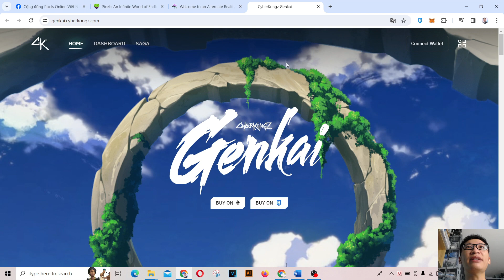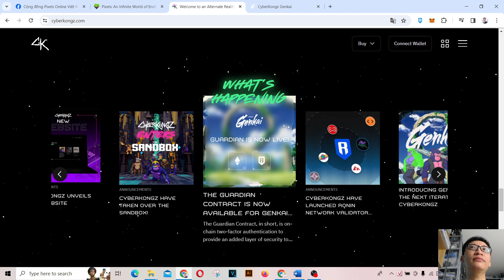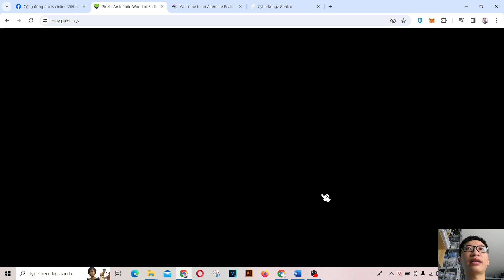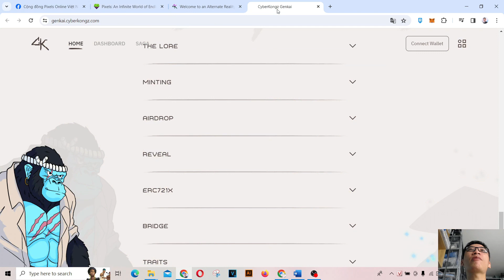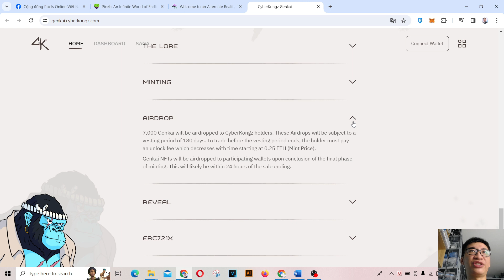Thu thập 7 mảnh KONGIUM nhận ngay 13000 COIN sự kiện kết hợp giữa game PIXELS và CYBER KONGZ GENKAI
Các bạn có thể bán ngay để lấy 13000 coin hoặc tích trữ để làm nhiệm vụ sau này